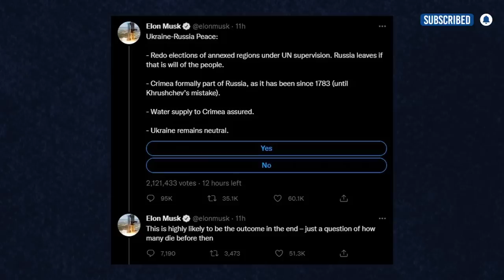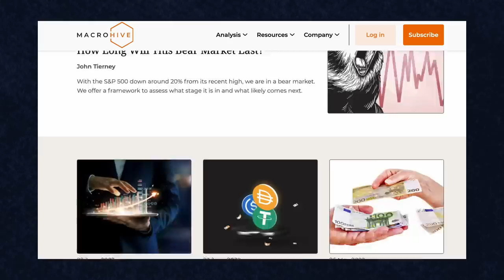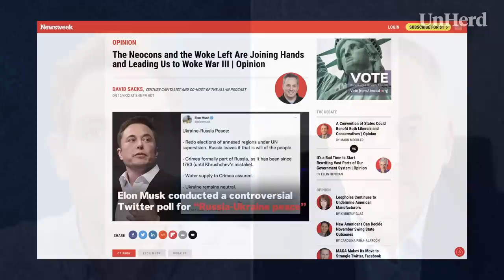David Sacks: Ukraine is turning into Woke War III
Freddie Sayers meets David Sacks.

When Elon Musk unveiled his notorious Ukraine peace proposal on Twitter last month, it caused quite the stir. For simply outlining the potential contours of a negotiated settlement between Ukraine and Russia, the new Twitter CEO was derided as a dangerous Putin apologist (despite his company Starlink providing internet to Ukraine at a cost of $20 million a month). It happens that Musk is not the only Silicon Valley mogul who has come under fire for taking a realist line on the conflict.

In fact, a friend of Musk’s, David Sacks, wrote an article in which he alleged the West had entered into “Woke War III”. Over the course of the war, the woke Left and the neoconservative Right have been marching in lockstep, and using “woke cancellation tactics” to suppress any dissenting opinions.

Sacks, a multimillionaire venture capitalist and host of the hit podcast ‘All-In’ expands on his thinking in UnHerdTV’s latest interview, recorded 26th October 2022.

// TIMECODES //

00:00 - 01:52 - Introduction w/ sponsor
01:52 - 06:37 - What is David Sacks’ position on Ukraine? Does he agree with Elon Musk?
06:37 - 11:05 - What is the solution with the Donbas region?
11:05 - 17:55 - How involved should America and other Western powers be?
17:55 - 20:41 - Is there an appetite for war within the American establishment?
20:41 - 23:54 - Why are big tech spokespeople left to make political decisions?
23:54 - 28:33 - David Sacks’ view on PayPal’s misinformation controversy
28:33 - 30:18 - Are we headed for authoritarian times in our society?
30:18 - 30:52 - Concluding thoughts.